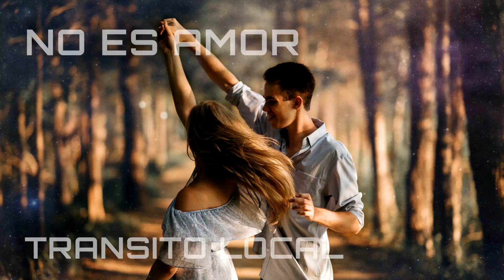No es amor (1994) - Transito local - Ernesto Neyra (indie rock pop 90s en español)